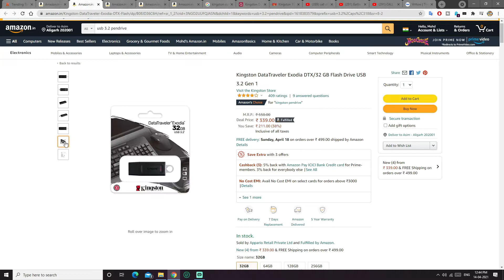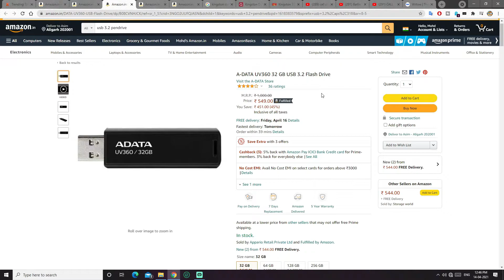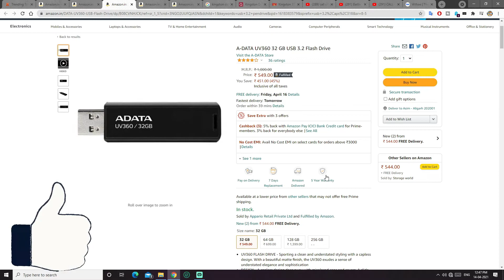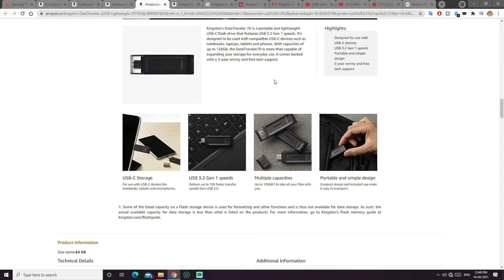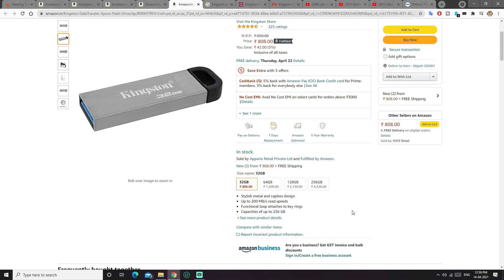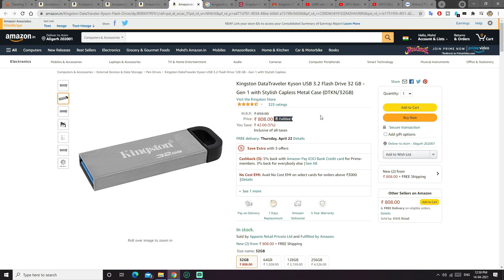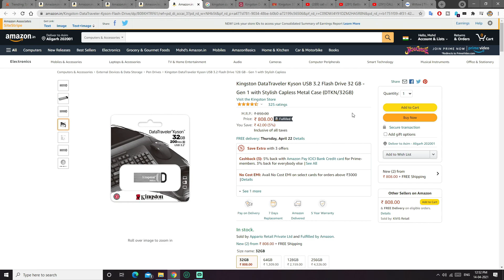Top 3 USB 3.2 Gen1 Pendrives / Flashdrives You Can Buy From Amazon 2021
(Usb 3.2 Gen1 PD Buying Links)

(USB 3.1 PD BUYING LINKS)
SanDisk SDCZ430-064G-I35 Ultra Fit 3.1
SanDisk Ultra Dual Drive Go 5Y - SDDDC3-064G-I35
SanDisk Ultra SDDDC2-064G-I35 64 GB Pen Drive
HP USB 3.1 Flash Drive 32GB 796L
SanDisk Extreme Go 64GB USB 3.1
How To Connect Wires Of Power Supply Unit To Motherboard (PSU - SMPS). Power Supply Wires Connecting Tutorial.

Acer Aspire 7 (2020) | Core i5 9th Gen | Gtx 1650 4GB | 8GB Ram | Detailed Indepth Review

Do High Watt Power Supply Gives More Electricity Bill ?? Kya Zada Watt Ki Power Supply Lagane Se Zada Bijli Ka Bill Ayega?

Antec Atom B550 Unboxing And Review | Best Budget 550 Watt Power Supply for Ryzen & Intel PC Builds.

Acer Aspire 7 2021 - Ryzen 5 5500u | GTX 1650 | Best Budget Gaming, Video Editing Laptop In 2021.

Acer Nitro 5

Asus Tuf Gaming

Hp Pavilion Gaming

Lenovo Legion

Asus ROG Zephyrus

Acer Predator

Lenovo Ideapad Gaming

Asus ROG Strix

HP Omen

Dell G3 Gaming

MSI Gaming

(Best CPUs Buying Links)
Ryzen 3 3100
Ryzen 3 3300X
Ryzen 3 3200G
Ryzen 7 2700
Ryzen 5 3600
Ryzen 7 3700X
Ryzen 7 3800X
Ryzen 9 3900X
Ryzen 9 3950X

Basic Tripod
Ringh Light

BTC(Bitcoin) :
1JKwrMxg28JpnRj1UPbxZrZGRVJ3kHXRVW
ETH(Ethereum) :
0x93ffd6ff31b57c38b624cbdef662ab1eabcb64ae